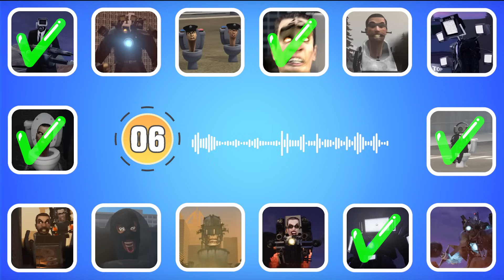Guess SKIBIDI VOICE | Skibidi Toilet's Quiz, Seasons 67